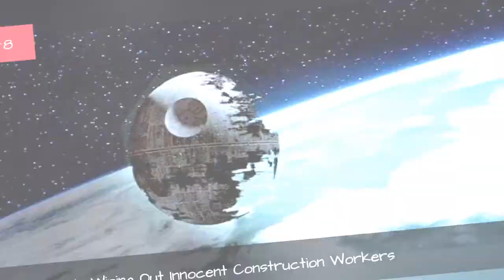The Most Questionable Moments Of Heroism In 'Star Wars' 👑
At its core, the Star Wars saga is a series of films about unlikely heroes rising to the occasion to fight evil in whatever form it takes. The films are breathtaking and inspiring, and theyve influenced more than one person to choose the way of the light instead of going to the dark side, but not everything that the characters do in the films is on the up and up. Characters like Han Solo and Cassian Andor haveto work their way into being heroes, while Luke Skywalker finally breaks after a lifetime of good and commits one of the mostunheroic Star Wars moments in the series.
This doesnt mean that the Rebels are actually evil, or that the Imperial Army isnt wrong (it is);its just that not every action carried out by the heroes in Star Wars is going to go down as a pristine example of how a person should act.
Photo: Return of the Jedi/20th Century Fox
0:00 - Intro
0:00:08 - The Rebels Wiping Out Innocent Construction Workers
0:00:21 - The Jedi Sending Anakin To The Battle Of Coruscant
0:00:35 - Obi-Wan Separating Luke And Leia
0:00:47 - Obi-Wan Cutting Off An Alien's Arm In The Mos Eisley Cantina
0:01:02 - Anakin Wiping Out A Bunch Of Tusken Raiders
0:01:15 - R2-D2 Not Telling C-3PO That They Know Each Other
0:01:30 - The Galactic Senate Casting A Vote Of No Confidence
0:01:44 - Poe Dameron Undermining The Resistance By Fighting The First Order On His Own